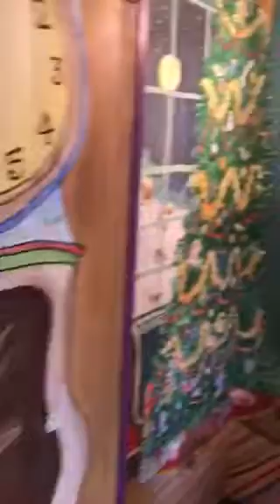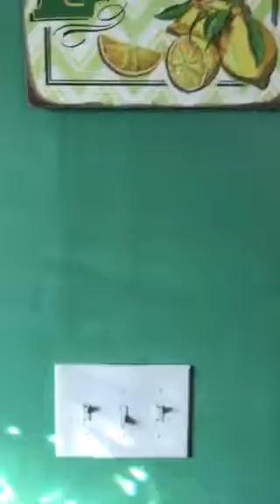Stan and Tish Jones full home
This is a video of our home in Richfield Utah